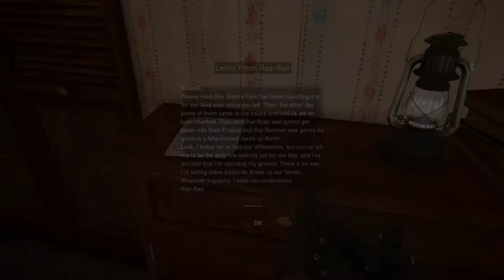Far Cry 5 #2:The Redneck Police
After liberating the first island from the Pegi's the fog cleared and my good pal Hale was able to regroup with me. From here we move to dethrone John Seed from his are first.